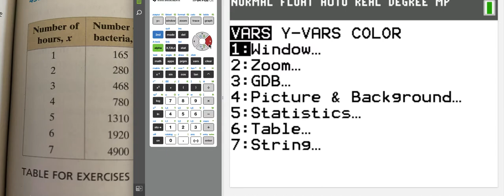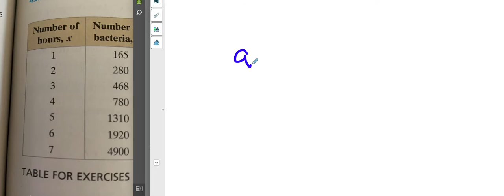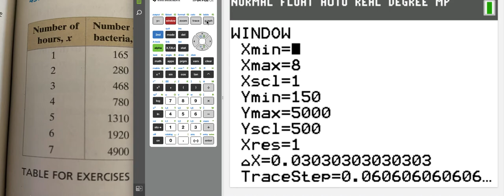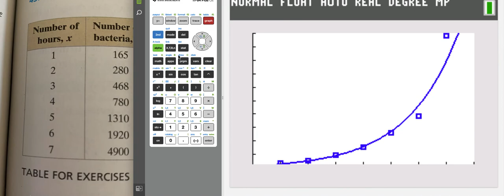p 495 #39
Larson Elementary Statistics p. 495 #39